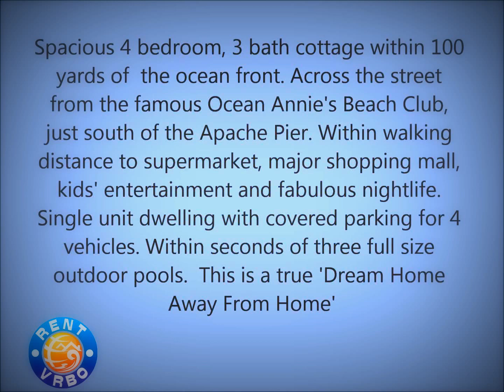Myrtle Beach SC Vacation Rental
Spacious 4 bedroom, 3 bath cottage located just off Shore Drive in Myrtle Beach, SC nestled in the Guest Cottage community. Within 100 yards of  the ocean front. Across the street from the famous Ocean Annie's Beach Club, just south of the Apache Pier. Within walking distance to supermarket, major shopping mall, kids' entertainment and fabulous nightlife. Single unit dwelling with covered parking for 4 vehicles.  Closest 4 bedroom to beach front. Spacious family room, ceramic floors, with entertainment center including 35 inch  TV, surround sound stereo, DVD, VCR,  spacious kitchen fully furnished, washer and dryer, and outside decks including  2 picnic tables, 2 yard swings and barbecue grills with spacious yard area.  Within seconds of three full size outdoor pools.  Outside water for washing beach toys, chairs, and automobiles.  Within minutes of all major shopping, restaurants, theme parks, and many golf courses. This is a true 'Dream Home Away From Home'